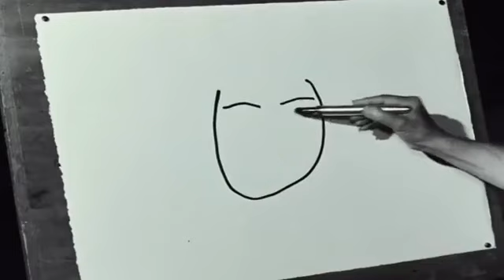In 1956, Pablo Picasso sketched a face in France, an event that was captured on film.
In 1956, renowned artist Pablo Picasso sketched a face in France, an event immortalized on film. This moment captures the spontaneous genius of Picasso, known for transforming modern art with his innovative techniques. The sketch, a testament to his creativity, reflects the essence of Cubism, a movement he co-founded. Filming such a moment offers rare insight into his artistic process, allowing us to witness the magic behind his iconic works. Picasso ArtHistory Cubism FrenchArt #1956
If you're seeking creative motivation in the realm of fine arts, consider exploring the Fine Art Connection YouTube channel! This platform offers a wide range of videos that delve into various artistic styles and mediums. Ideal for art enthusiasts and emerging artists looking to expand their knowledge of fine art, this channel provides valuable insights and inspiration.

🪙 Bitcoin:
39hdEcuvXTeNtXuQ9f8ovkNqcLw4Xitqkm

🪙 ETH:
0xC967EFC61B929ecd29075ee172C39A95001d51B2

🐶 DOGE:
DAGTRTrAS7MLRMdhhRjhTZru8SzT6a2ydw